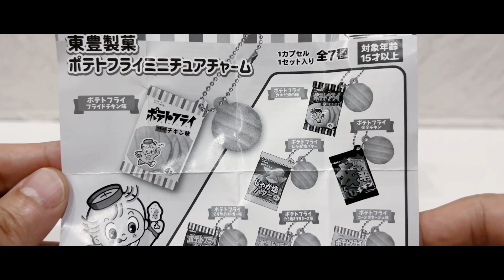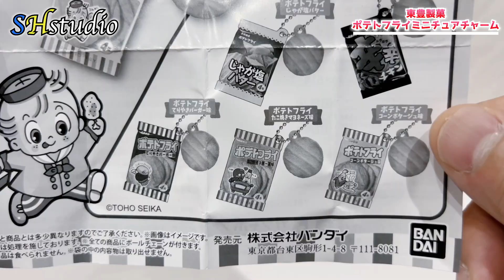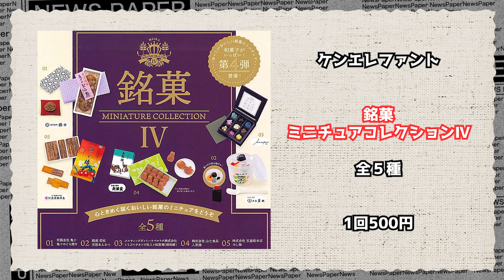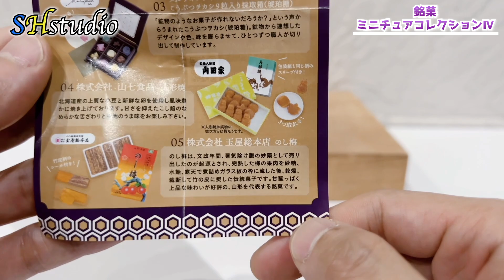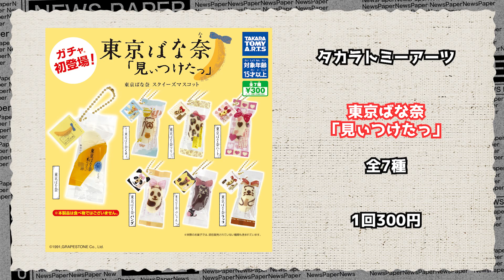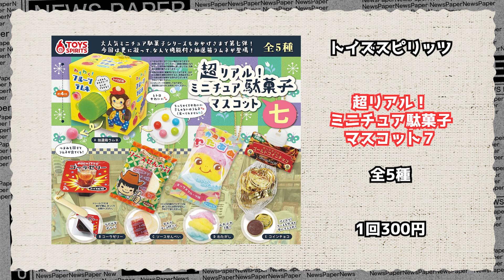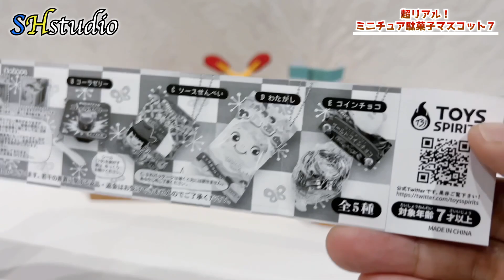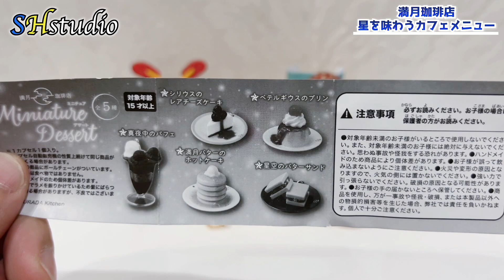【ガチャガチャ】5月にまわした本物そっくりなお菓子系ガチャを5個開封！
大人もハマる【ガチャガチャのなる木#87】

00:00 オープニング
00:44 東豊製菓ポテトフライミニチャーム
02:40 銘菓ミニチュアコレクションⅣ
05:44 東京ばな奈
07:40 超リアル！ミニチュア駄菓子マスコット7
09:39 満月珈琲店星を味わうカフェメニュー
11:49 まとめ

キャスト
カクレモモジリ・ベニキノコビト・シボリオオチチ・ホトケアカバネfromこびとづかん

最新のガチャガチャ（ミニチュア系が多いかも？）を中心にアップロード中！
皆様の周りでおすすめのガチャガチャ（食品系・かわいい系・おもしろ系）
なんでも良いのでコメントにて教えて下さい☆